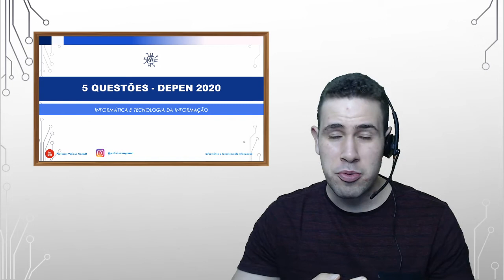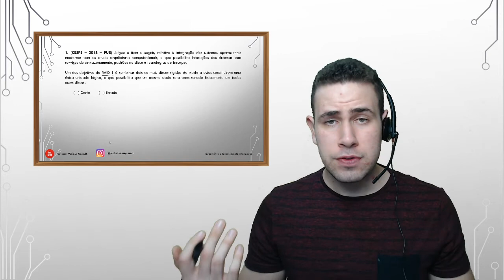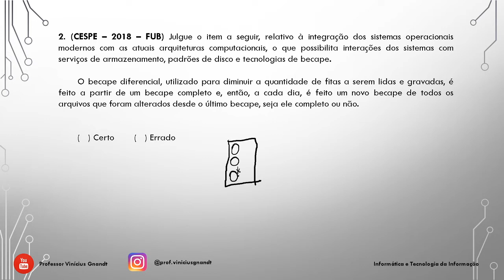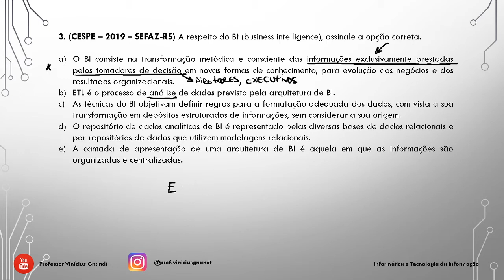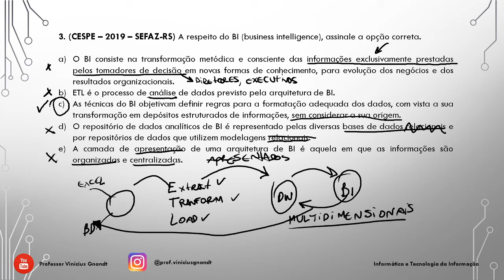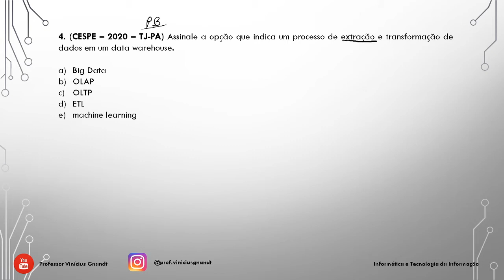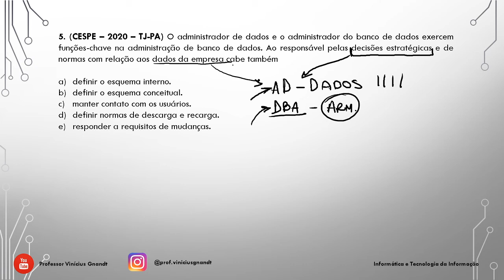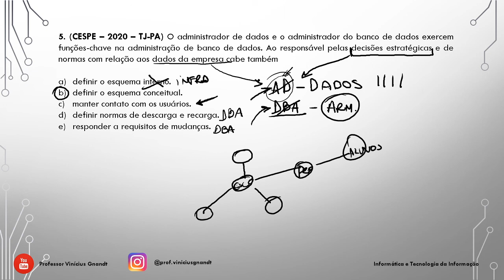5 QUESTÕES INFORMÁTICA DEPEN 2020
Mesa Digitalizadora Huion 420 Para Estudos
. 5 QUESTÕES INFORMÁTICA PARA O DEPEN 2020. Neste vídeo resolvemos 5 questões do concurso DEPEN 2020 em assuntos como Power BI, Banco de Dados, Backup e RAID na matéria de Informática.

NOVIDADES DEPEN 2020

Em tempos de pandemia (covid-19), estudar em casa passou a ser cada vez mais essencial, e além disso desenvolver habilidades autodidatas. Para te ajudar com isso eu mostro nesse vídeo 5 QUESTÕES DE RAID, Backup, Power BI e Banco de Dados . Aqui no canal já fizemos vídeo de como estudar para PF (Polícia Federal), inclusive você pode estudar pelo celular. Então se você está começando do zero, a tal da informática básica, siga essas 5 questões, elas servem para Cespe, Vunesp, FCC, FGV ou qualquer outra banca, faça simulados, questões.